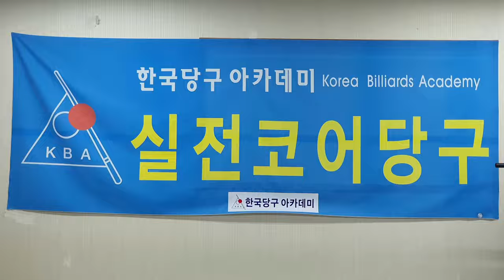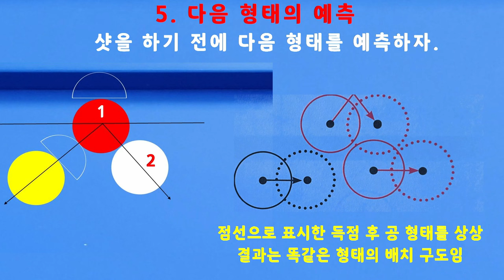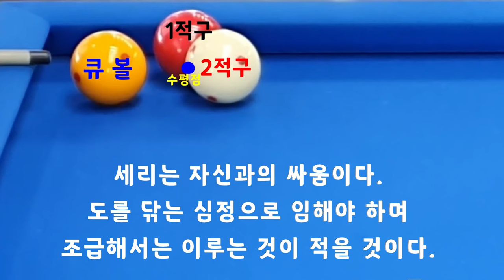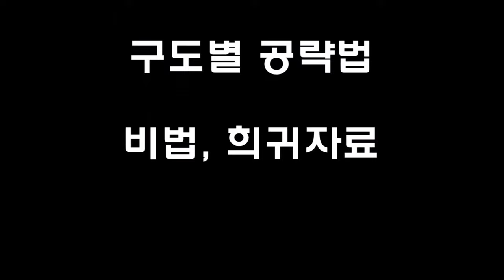[4781] 한국당구아카데미 // 느낌도 계산일까? / 세리(일단) : 3628(1328)일 / 16234(4175)시간_ 2024.05.19.